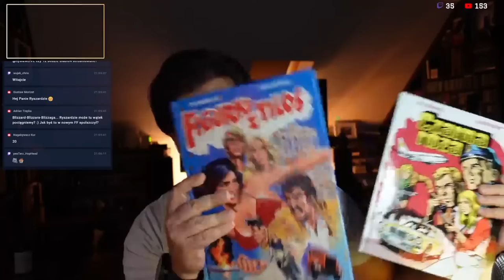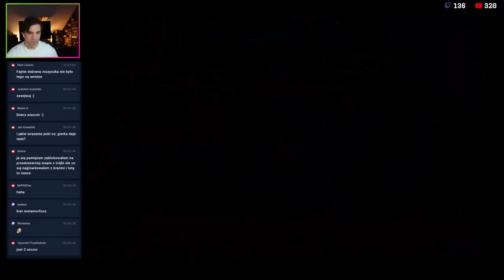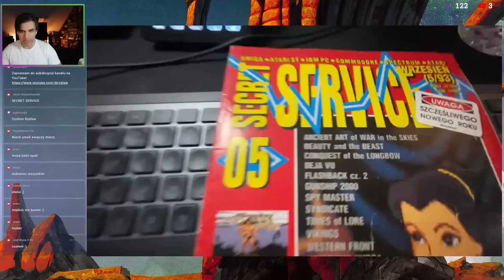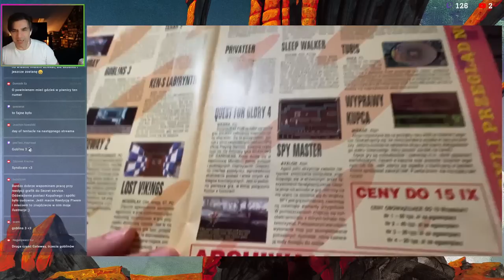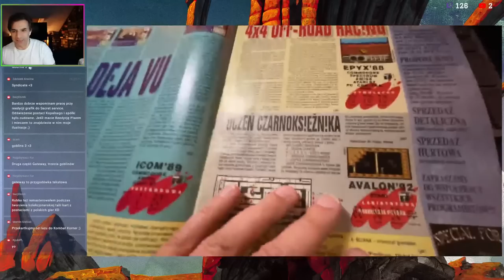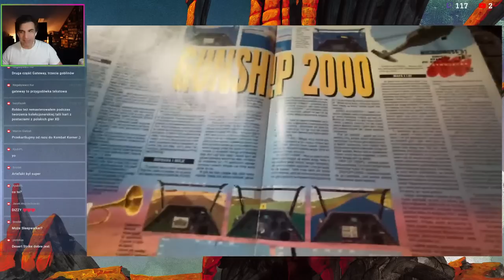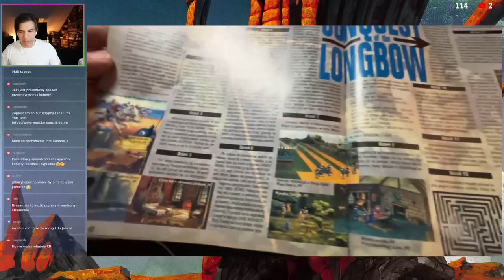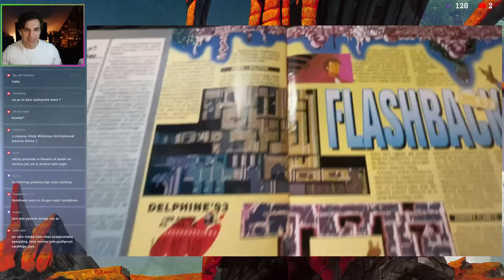Jak bronią się Gobliiiny po ponad 30 latach od premiery? Gramy na żywo w klasyka!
Dziś transmisja od dawna zapowiadana, gry co by nie było klasycznej. Przed państwem Gobliiiny, przez trzy "I", czyli legendarna już sumie gra od francuskiego studia Coktel Vision.

Ponad 30 lat temu skończyłem ją (z małą pomocą kolegów), ale od tej pory nie grałem. Sprawdzimy czy coś pamiętam i czy gra w ogóle się broni po tak długim czasie.

Zapraszam serdecznie na transmisję na żywo! Tradycyjnie też będziemy przeglądać stare pisma growe.

Gramy na PC za pośrednictwem SCUMMVM odpalając wersję CD gry.

Jak zwykle liczę na mnóstwo ciekawych dyskusji i interakcji!

Konfiguracja komputera:
Płyta główna: ASUS Prime Z790
Karta graficzna: Gigabyte GeForce RTX 4080
Procesor: Intel Core i7-13700KF
Chłodzenie: Noctua NH-D15 2 x140 mm
RAM: HyperX Predator XMP 32GB [2x16GB] 3200MHz
Dysk SSD: 2xSamsung 970 Evo Plus M.2 1TB [SSD | 1TB |
Dysk HDD: WD Black 4TB [3.5" | 4TB | SATA600 | 7200RPM
Zasilacz: Thermaltake Smart Pro RGB 850W [850 | ATX |
Obudowa: be quiet! Dark Base Pro 900 Rev.2
Monitor: 3xASUS TUF Gaming VG27BQ [HDR , 0.4ms, 165Hz,